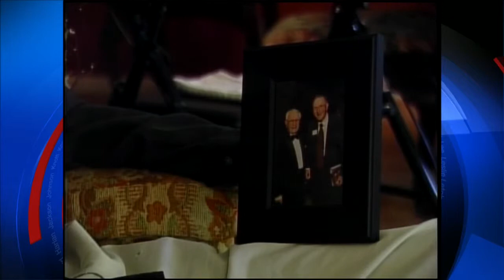Friend's remember Wendell Ford